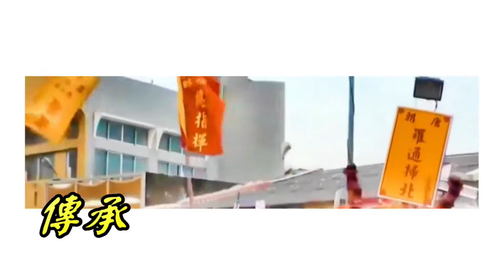3110202─牛轉乾坤